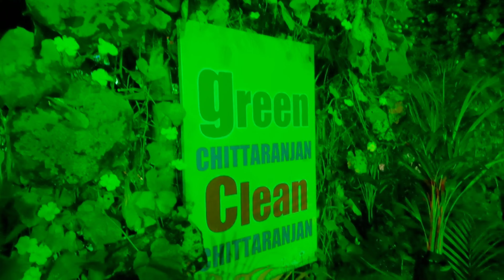Area #06 chittaranjan sarbojonin durga puja 2022